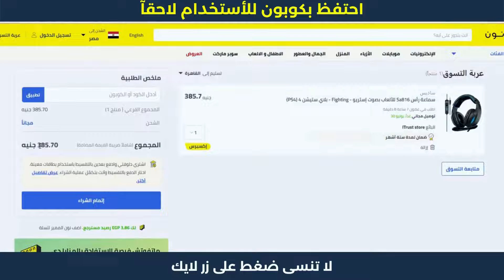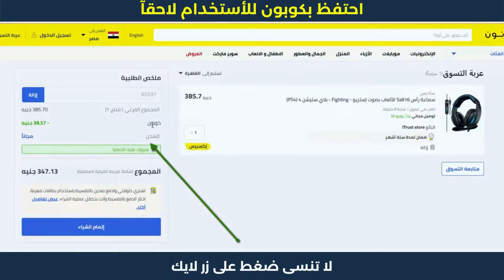كيف أسوي كود خصم في نون ؟ 🔝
كيف أسوي كود خصم في نون ؟ 🔝 كود خصم نون ( AG337 ) بتخفيض 10% على كل المنتجات فى نون مصر ، انسخ كود خصم نون واحصل على الخصم عند الاستخدام فورا.

1. ابحث عن المنتج الذي تود شراؤه.
2. ثم قم بتحديد المنتج وأدخله إلى سلة الشراء أو سلة التسوق.
3. اذهب إلى شراء المنتج والدفع.
4. قم بلصق كود الخصم AG337 في المكان المخصص له عند الشراء.
5. إضغط إضافة ليتم تفعيل كود الخصم.
6. مبروك تم تفعيل الخصم بنجاح.